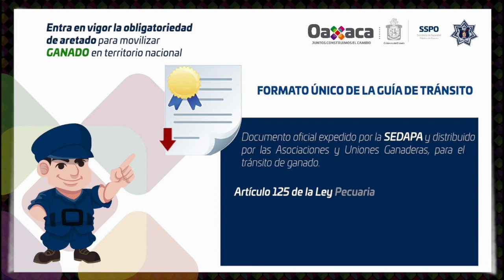¿Transportas ganado? Esta información es para ti:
Entra en vigor la obligatoriedad de aretado para movilizar ganado en territorio nacional.